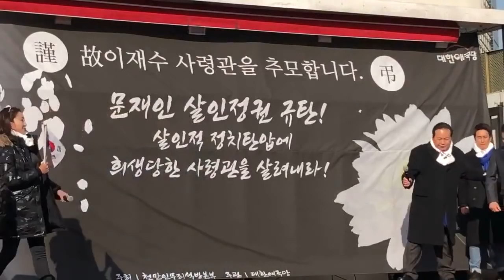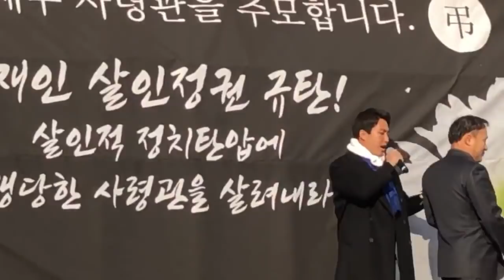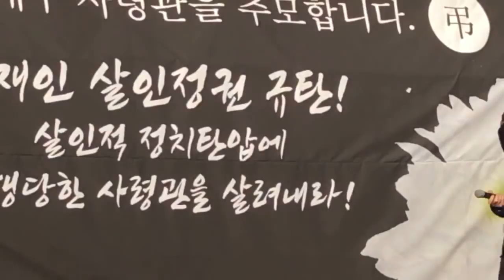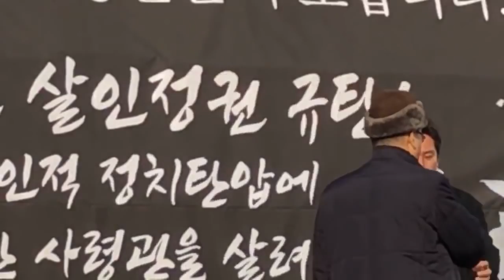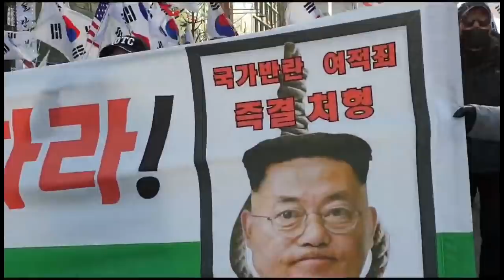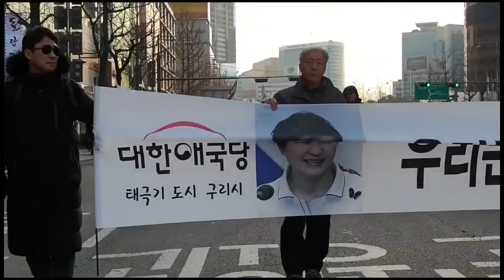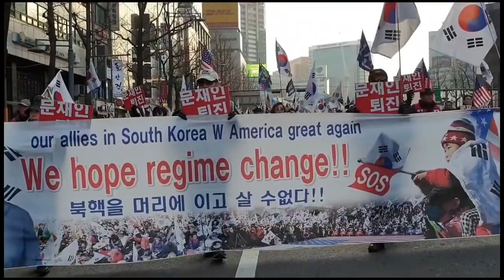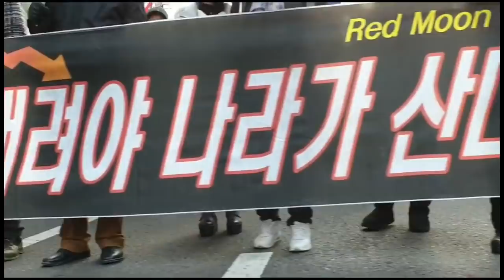애국 태극기의 대세! 서울역 98차 태극기 집회에 지식인들 새 목소리가 메아리 친다!!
몰라도 너무 몰랐다! 대한애국당을, 이제 합류한 것을 영광으로
생각한다. 애국보수 우파의 지식인! 남광규.이주찬교수! 98차
태극기 집회 연설! 이제 태극기 집회의 중심 서울역으로 뭉치자!!